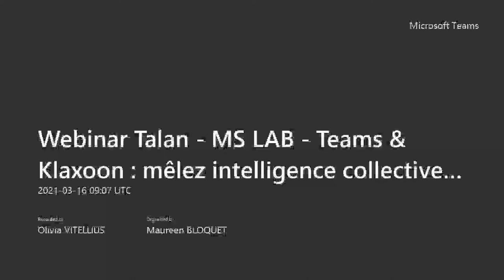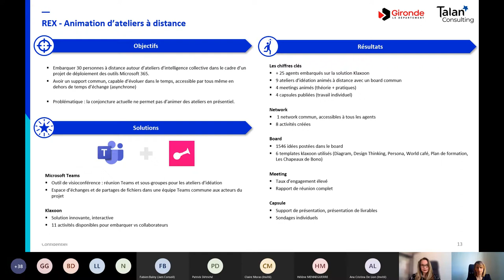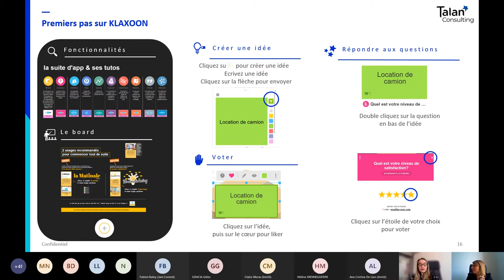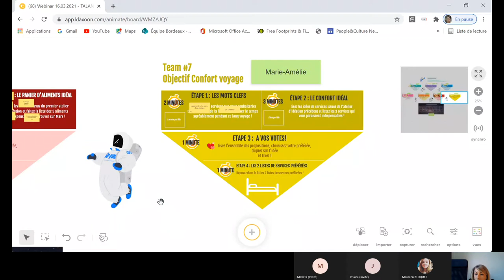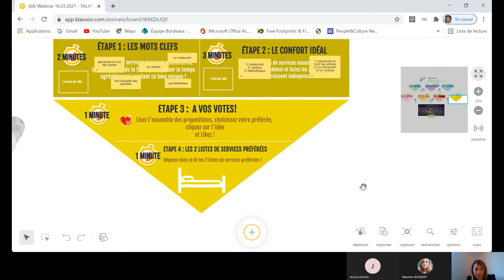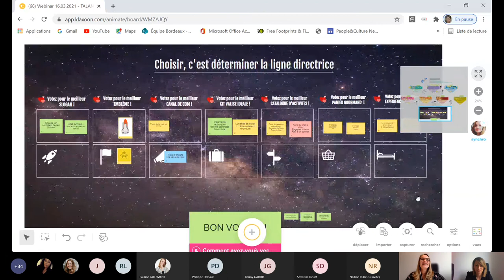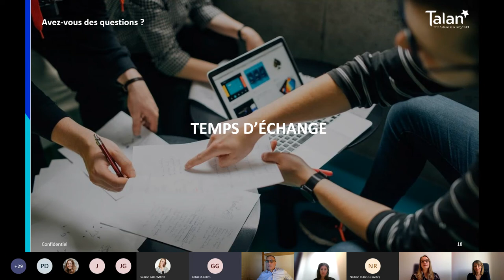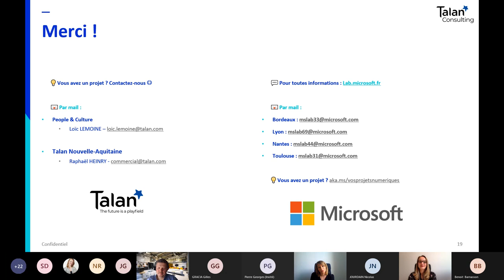[WEBINAR] Mêlez intelligence collective et engagement collaborateurs avec Teams et Klaxoon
L'expansion du télétravail a radicalement changé notre manière de travailler et d’interagir avec nos pairs. Dans ce contexte de transformation culturelle profond, les organisations repensent leurs espaces d’échanges et leurs pratiques collaboratives pour repositionner l’humain au centre de leur stratégie digitale.

Grâce à la complémentarité des solutions collaboratives Microsoft Teams & Klaxoon, il est désormais possible de dynamiser et d’animer à distance vos réunions, ateliers, formations et cours.

Vous souhaitez découvrir comment engager durablement vos collaborateurs ? Notre webinar autour de l’intelligence collective vous permettra de découvrir comment renforcer les liens et dynamiser votre activité à distance.
Laissez-vous embarquer dans une expérience immersive grâce une méthodologie d'animation innovante.

People & Culture, l’équipe dédiée à la conduite du changement et l’accompagnement des organisations de Talan Nouvelle-Aquitaine et le Microsoft Lab de Bordeaux ont le plaisir de vous convier à ce webinar.

Agenda :
- Présentation Microsoft Lab de Bordeaux
- Présentation de l’équipe P&C de Talan Nouvelle-Aquitaine
- REX client autour de l'animation d'ateliers de conduite du changement menés à distance avec Klaxoon
- Immersion sur un Board Klaxoon en scindant les participants en sous-groupes dans Microsoft Teams
- Débrief des idées
- Q&A